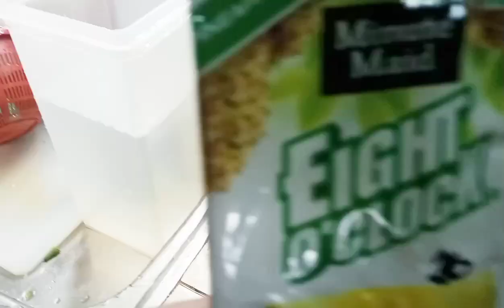vlog:68 HOW TO COOK SAGING KARNABA+escabecheng tuyo+ukra+pipino#deliciousfood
ALL ingredients
SAGING KARNABA
Tuyo
cooking oil
soy sauce
sugar
vetsin
ginger
garlic
onion
tomato
that's all halu halo lang lahat ng ingredients, and ukra and pipino napakasarap kayang kaya bulsa mga momshe,😀

Love inday Wilma:👁️♥️♥️♥️